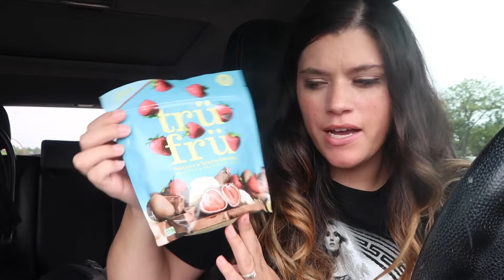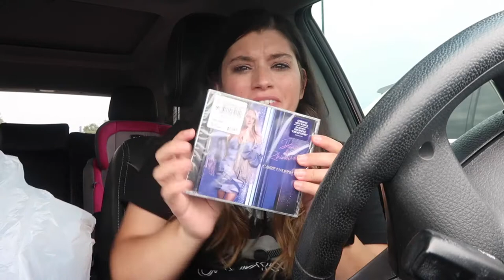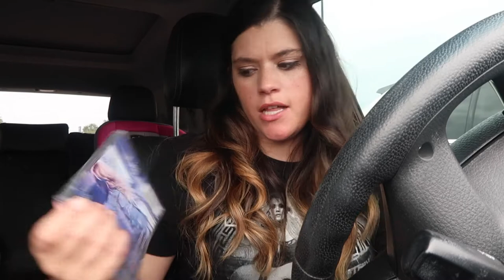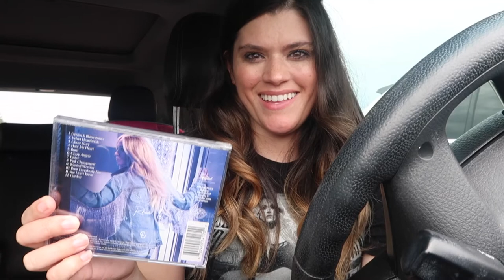VLOG: Denim & Rhinestones Release Day!!! Buying Carrie Underwood's new album!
Come along with me to find Carrie Underwood's new album. So pumped for this album! Make sure to take a listen! If you have any requests for future videos, leave them in the comments below. Thanks for all your support! 💗